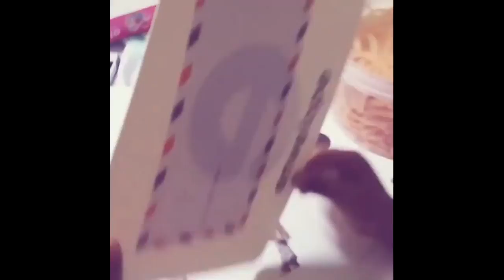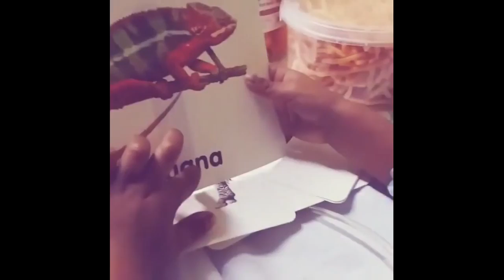Beginilah cara Ustaz Bazli UNIC ajar anak hafal surah Al-Quran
Beginilah cara Bazli UNIC ajar anak hafal surah Al-Quran. Namun anak ini sudah dijemput Illahi. Al-Fatihah.